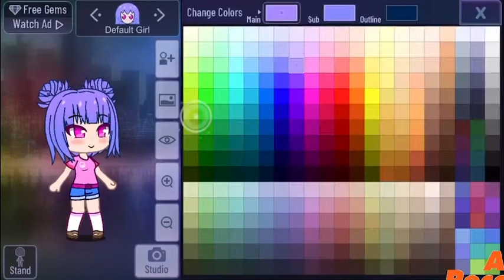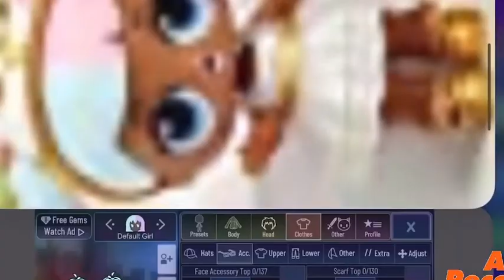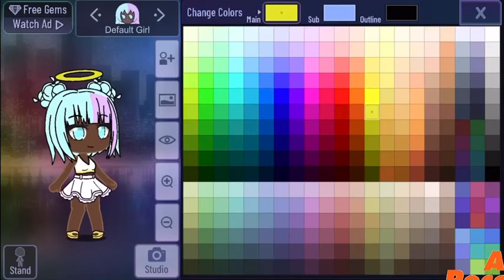Making the lol super in gacha club